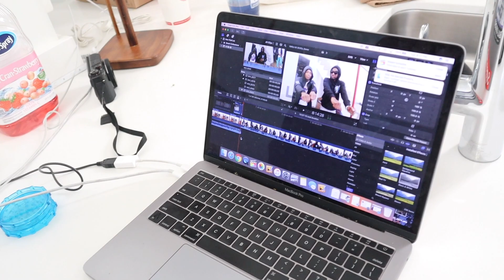speaking ONLY SOMALI for the whole day challenge ! ft. TY AND T.O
UMBAI